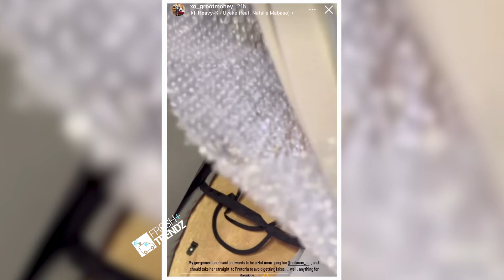Gcinile Doesn't Want Anyone's Advice On Her Relationship With Grootman 'I Don't Want Your Advice'